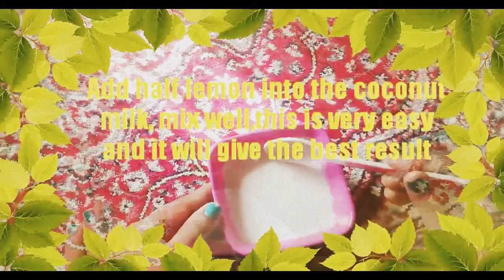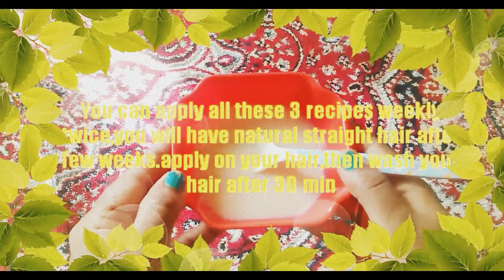3 easy hair straightening mask-straight hair naturally at home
3easy hair straightening mask for straight hair naturally at home.,Hi guys,today i am going to show you how to get a straight hair at home,these 3 magical hair mask will straighten your hair naturally with out any side effects.